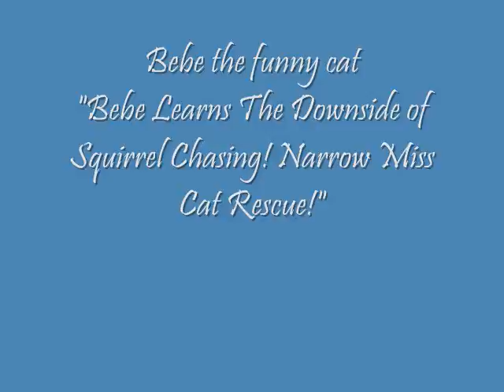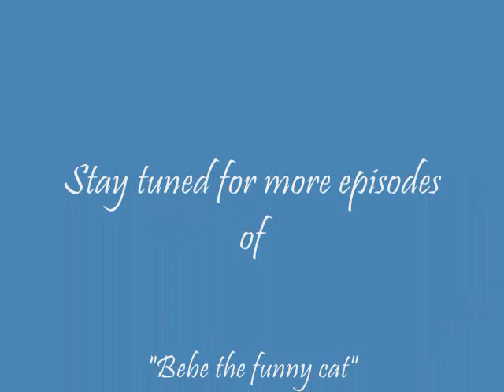Bebe the funny cat "Bebe Learns The Downside of Squirrel Chasing! Narrow Miss Cat Rescue!"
"Bebe Learns The Downside of Squirrel Chasing! Narrow Miss Cat Rescue!